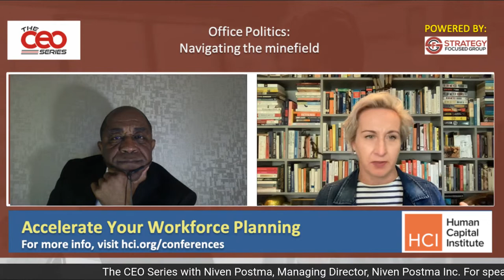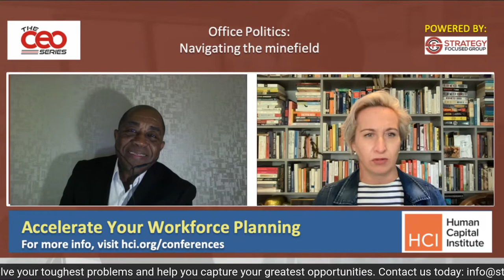The CEO Series with Niven Postma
If it is Friday, it is The CEO Series!

This week, our guest is Niven Postman, Managing Director at Niven Postma Inc. Niven is also a Harvard Business Review contributor and author of the
acclaimed book “If you don’t do politics, politics will do you – A
guide to navigating office politics ethically and successfully”.

In this episode, Niven will be sharing great insights on the topic 'Office politics: navigating the minefield'.